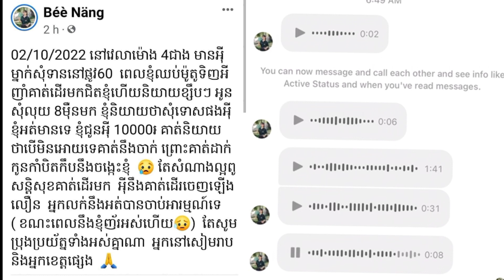ប្អូនស្រី Béè Näng៖ អ្នកសុំទាននៅផ្លូវ ៦០ ម៉ែត្រ សៀមរាប យកកាំបិតភ្ជង់និងគំរាមសុំលុយ ៨ ម៉ឺនរៀល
ប្អូនស្រី Béè Näng៖ អ្នកសុំទាននៅផ្លូវ ៦០ ម៉ែត្រ សៀមរាប យកកាំបិតភ្ជង់និងគំរាមសុំលុយ ៨ ម៉ឺនរៀល កាលរសៀលថ្ងៃទី ០៣  ខែតុលា ឆ្នាំ២០២២៕នាគស

ទទួលបានព័ត៌មានពិតថ្មីៗ រហ័ស គួរជាទីទុកចិត្ត និងប្រកបដោយវិជ្ជាជីវះ នៅទូទាំងប្រទេស ℹ️